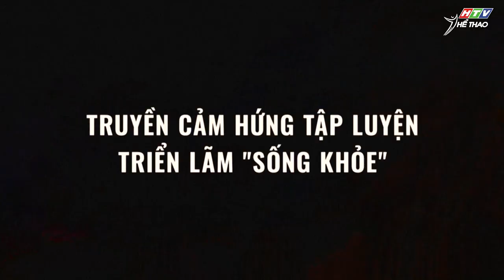Tại sao Yoga Cười và BodyCombat được chọn là những môn mở màn cho California's Fitness Festival?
Cùng Cali và HTV Thể thao tìm hiểu tại sao Yoga Cười và BodyCombat được chọn trở thành những bộ môn được giảng dạy ngoài trời mở màn cho 𝗖𝗮𝗹𝗶𝗳𝗼𝗿𝗻𝗶𝗮'𝘀 𝗙𝗶𝘁𝗻𝗲𝘀𝘀 𝗙𝗲𝘀𝘁𝗶𝘃𝗮𝗹. Ngoài những lợi ích cơ bản như giúp tăng sức bền, sự dẻo dai, duy trì sức khỏe,... thì các bộ môn này còn ẩn chứa những tác dụng tinh thần tuyệt vời khác nào khác? Tất cả có trong bản tin dưới dây.

Đăng ký tham gia ngay lớp Yoga Cười, Zumba và BodyCombat ngoài trời quy tụ các HLV kì cựu và cộng đồng những người có chung đam mê tập luyện tại sự kiện 𝗖𝗮𝗹𝗶𝗳𝗼𝗿𝗻𝗶𝗮'𝘀 𝗙𝗶𝘁𝗻𝗲𝘀𝘀 𝗙𝗲𝘀𝘁𝗶𝘃𝗮𝗹

𝗖𝗮𝗹𝗶𝗳𝗼𝗿𝗻𝗶𝗮'𝘀 𝗙𝗶𝘁𝗻𝗲𝘀𝘀 𝗙𝗲𝘀𝘁𝗶𝘃𝗮𝗹 rất hân hạnh khi được đồng hành cùng Ủy ban Olympic Việt Nam, Liên đoàn Muay TP.
💗 𝗖𝗮𝗹𝗶𝗳𝗼𝗿𝗻𝗶𝗮'𝘀 𝗙𝗶𝘁𝗻𝗲𝘀𝘀 𝗙𝗲𝘀𝘁𝗶𝘃𝗮𝗹 là hoạt động mở màn cho chiến dịch "Một Đời Sống Khoẻ" của California - đánh dấu một bước tiến quan trọng trong sứ mệnh truyền cảm hứng cho hơn 100 triệu người dân Việt Nam cải thiện sức khỏe và tận hưởng một cuộc sống hạnh phúc hơn, khỏe mạnh hơn. Từ đó giúp mọi người gia tăng tuổi sống khỏe thêm ít nhất là 06 năm.
📍 Địa điểm: The Metropole Thủ Thiêm, Quận 2.